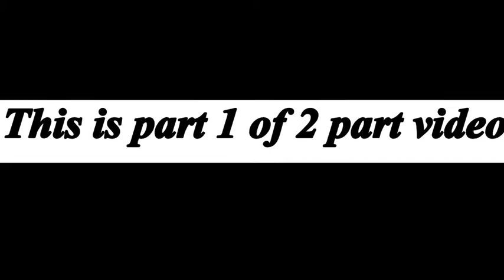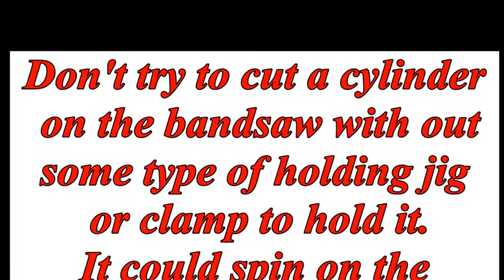tph pt 1